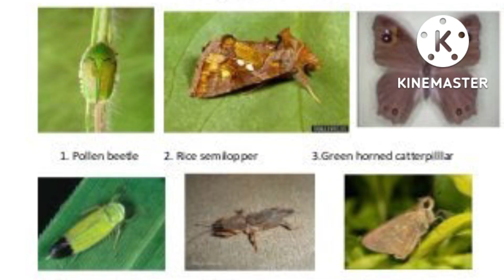धान (paddy)or ganna (sugercane)में की स्प्रे @kisanmitro9718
dhaan Spray
paddy Spray
sugercaneमें spry

paddy vlog
dhaan vlog